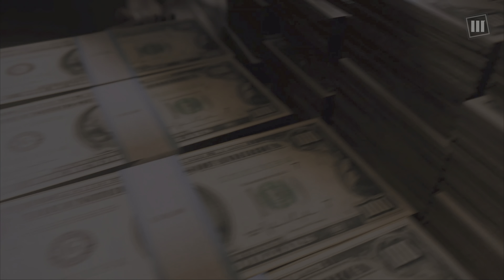The Betrayal Cutscene - Mafia III: Definitive Edition 4K HDR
This is Sal & Giorgi Marcano’s betrayal cutscene for Mafia 3 (Mafia III: Definitive Edition) in 4K HDR resolution.

Sal & Giorgi Marcano’s Betrayal / Sammy Robinson, Ellis Robinson & Danny Burke’s Death Cutscene.

Timestamps:
0:00 Cutscene
3:37 Outro

TikTok & YouTube @TheDonMobster

ABOUT THIS GAME:

Includes main game and all DLC releases.

Part three of the Mafia crime saga - 1968, New Bordeaux, LA.

After years of combat in Vietnam, Lincoln Clay knows this truth: family isn’t who you’re born with, it’s who you die for. When his surrogate family is wiped out by the Italian Mafia, Lincoln builds a new family and blazes a path of revenge through the Mafioso responsible.

NEW BORDEAUX, LA:
A vast world ruled by the mob and detailed with the sights and sounds of the era

A LETHAL ANTI-HERO:
Be Lincoln Clay, orphan and Vietnam veteran hell bent on revenge for the deaths of his surrogate family
REVENGE YOUR WAY:
Choose your own play-style; brute force, blazing guns or stalk-and-kill tactics, to tear down the Mafia

A NEW FAMILY ON THE ASHES OF THE OLD:
Build a new criminal empire your way by deciding which lieutenants you reward, and which you betray

DEVELOPER: Hangar 13, Aspyr (Mac)
PUBLISHER: 2K, Aspyr (Mac)
RELEASE DATE: 19 May, 2020

Part of The Mafia Trilogy

Recorded using PlayStation 5 software (High Quality 4K HDR)

MAFIA, TAKE-TWO INTERACTIVE SOFTWARE, 2K, HANGAR 13, AND THEIR RESPECTIVE LOGOS ARE ALL TRADEMARKS AND/OR REGISTERED TRADEMARKS OF TAKE-TWO INTERACTIVE SOFTWARE, INC. THE RATINGS ICON IS A TRADEMARK OF THE ENTERTAINMENT SOFTWARE ASSOCIATION.